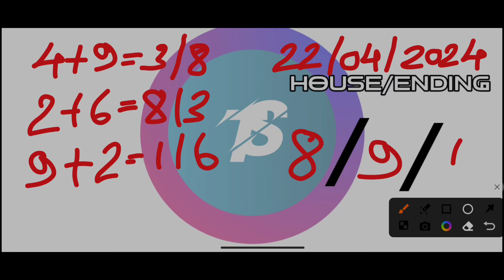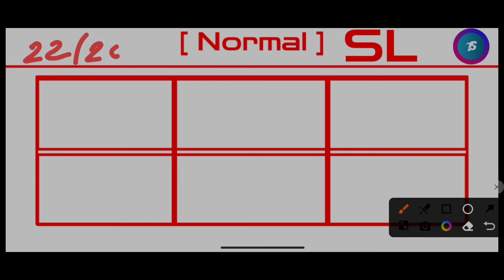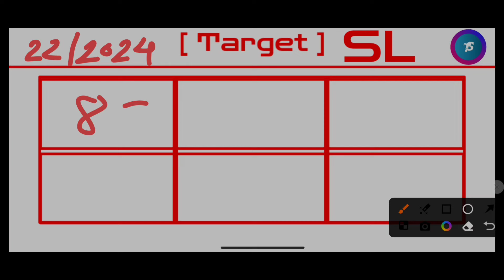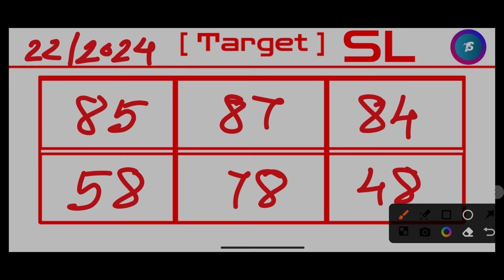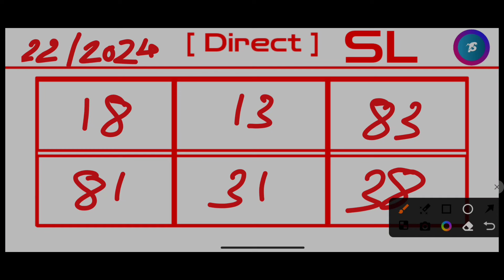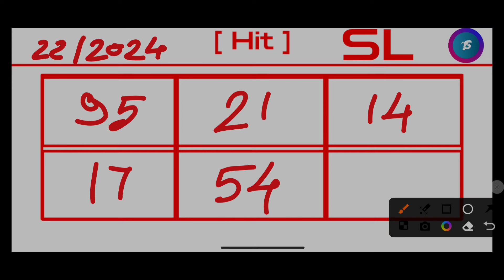Ajj Fr 49 & Sr 26 Direct successful! Khasi Hills Archery Sports Institute 2nd Round:22/04/2024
Khashi hills archery sports Institute live 1st round Date 22/04/2024
Khashi hills archery sports Institute live 2nd round Date 22/04/2024
Khashi hills archery sports Institute live 1st round
Khashi hills archery sports Institute live 2nd round
Khashi hills archery sports Institute live
Khashi hills archery sports Institute shillong
Shillong Teer
meghalaya Teer
Teer Shillong
shillongteerresult
teerworlpro
shillongteernumber
shillongteertodaynumber
teerliveresult
shillongteervipnumber
shillongteercommonnumber
shillongteerbookingnumber
shillongteerhittnumber
shillongteerfcnumber
teerhittnumber
Shillongteer
shillongteertricks
newformulashillongteer
houseending
shillongteerhouseending
teerfixnumber